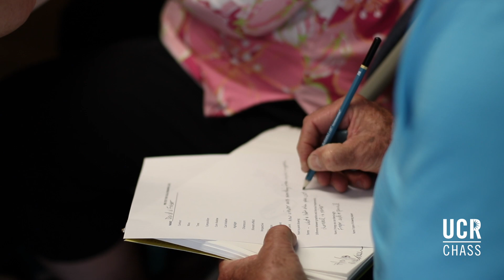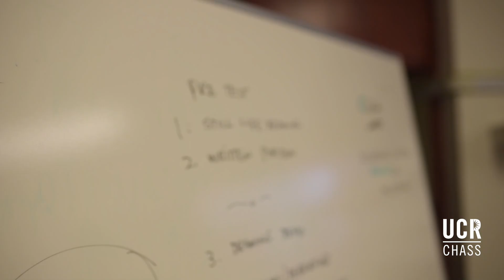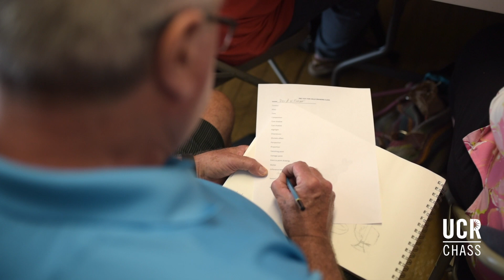COGNITIVE STUDIES IN OLDER ADULTS: Can Older Adults Still Learn?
Rachel Wu, professor in the psychology department conducted a 12 week research project containing ideas as to whether older adults can still retain new abilities as well as learn. At the end of the research, it was found that anyone can learn something new at any age!